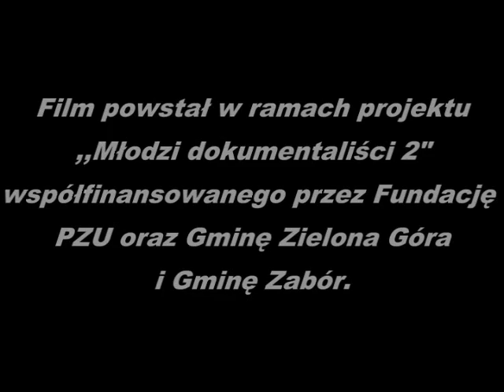"Prawie jak Real... czyli TS Przylep"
Film autorstwa Grzegorza Luptowicza, Miłosza Tymuły i Sebastiana Serafińskiego z  Publicznego Gimnazjum w Przylepie.